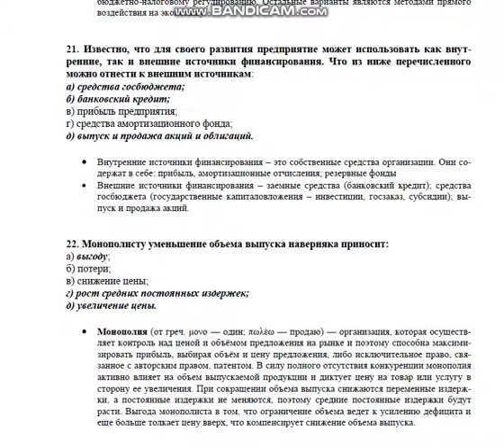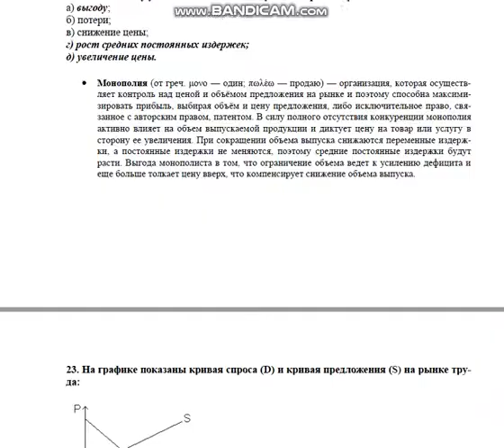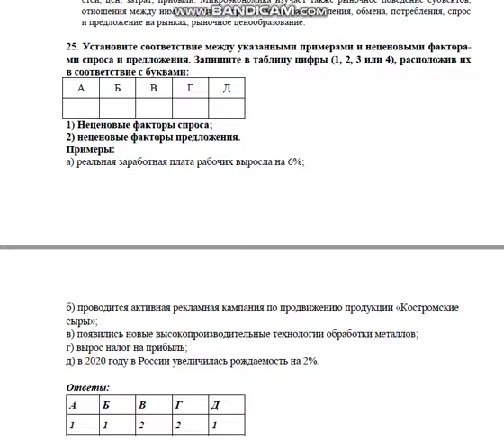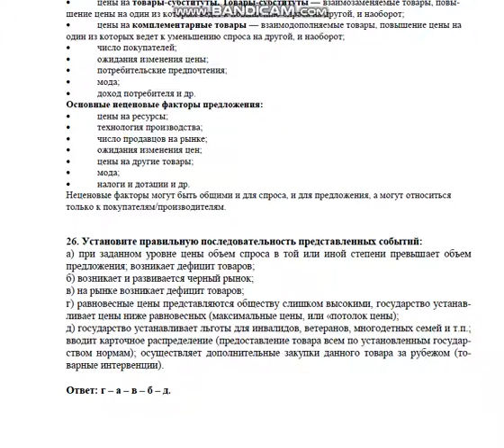Разбор олимпиадных заданий по экономике (10-11 классы). Часть 4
Разбор заданий муниципального этапа Всероссийской олимпиады школьников по экономике для 10-11 классов (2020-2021 учебный год). Часть 4